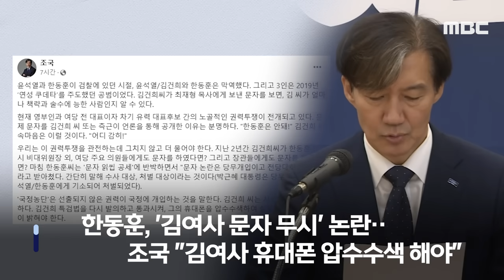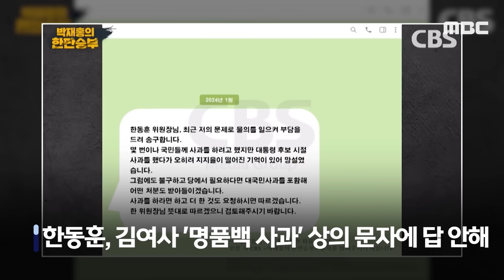[오늘 이 뉴스] "영부인 폰 압수수색해야".."국정농단 가능성" 직격 (2024.07.07/MBC뉴스)